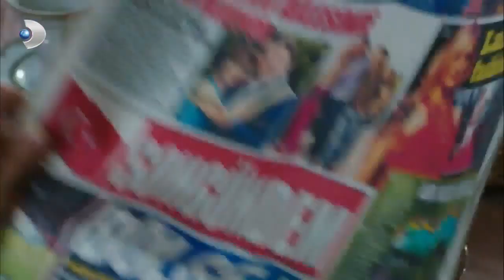Ali, Haluk'tan Yardım İstiyor! - Güneşin Kızları 27.Bölüm